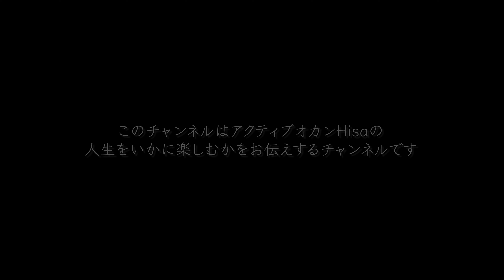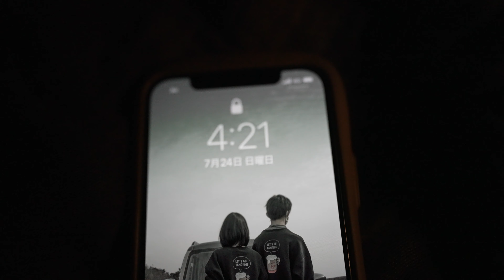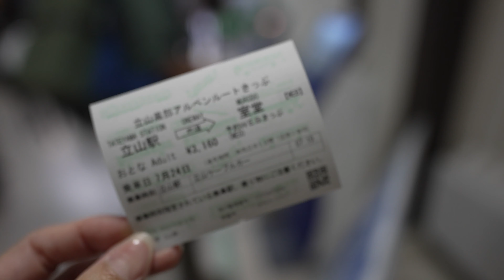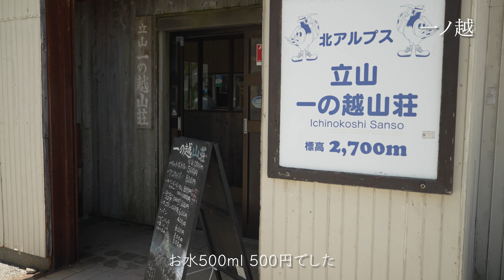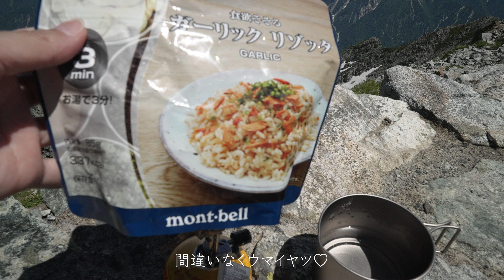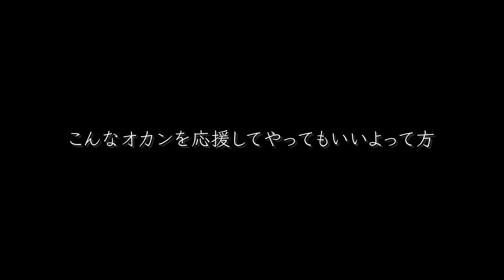【立山三山】登山歴3ヶ月の初心者が行く！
【立山駅〜雄山編】
もう、YouTubeでいろんな人の登山動画見ていたら、どーーーしても行きたくなったアルプス
この夏を逃すまいと、自分にもチャレンジできそうなアルプスはないかと調べに調べて
2000m付近まで文明の利器を頼って上がれるとこ〜ってな感じで目をつけたのが立山

そこからも、元々行く予定にしている日が雨だの雪渓が例年より残っているだの不安だからSNSで現地の様子を調べまくった

まず、雨具がねーーー
ティートンのTSURUGI LITE JACKET買う〜

雪渓歩いたことないからとにかく不安ーーー
チェーンスパイク買う〜

買う予定のなかったザック買う〜
（SIX MOON DESIGNS）

山、やめれなくなりました 笑

(結局雨予報の日は行かずに唯一晴れ予報の日に勝負をかけた。オカンの勝利！サイコーのお天気に恵まれた)

使用機材
カメラ：SONY α7S3
             iPhone12 Pro
レンズ：TAMRON 28-200 F2.-5.6

オカンの一張羅
靴：mont-bell／アルパインクルーザー800

ザック：SIX MOON DESIGNS／フライト30 ウルトラ

チャプター

00:00 いざ出発！
03:15 立山駅到着
07:08 室堂到着！いざ、一ノ越！
10:07 いざ、雄山山頂！！
13:22 山メシ〜
16:06 エンディング

1人で子どもを育てることは簡単じゃないけれど
『好きなものを好きなときに好きなだけ！
　　　　　　　　　　　　　思い立ったら即行動！』
毎日感謝と笑顔でHappy〜♡♡♡